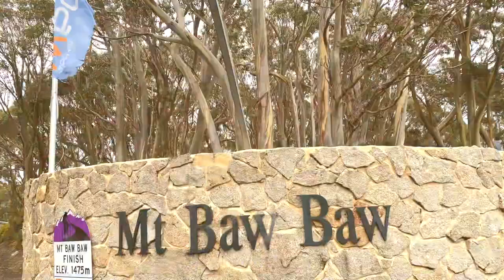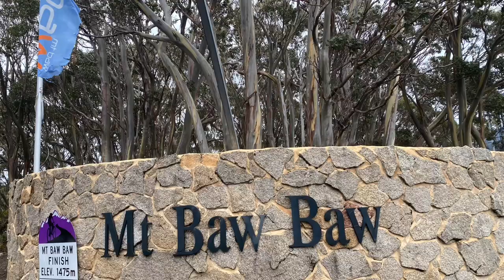Mt Baw Baw Trip 2022